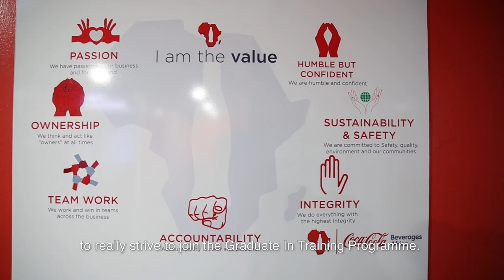Coca Cola Beverages Africa Emerging Future Leaders Program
Ready to kickstart your leadership journey? Emerging Future Leaders Program by Coca Cola Beverages Africa is live! Apply for the graduate program today on Shortlist.net/CCBA